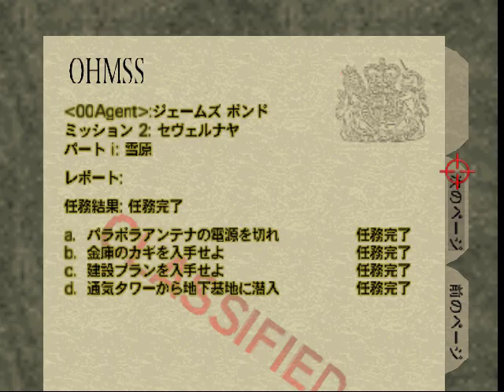Goldeneye N64表面100エージェント Goldeneye N64 Surface 1 00 Agent